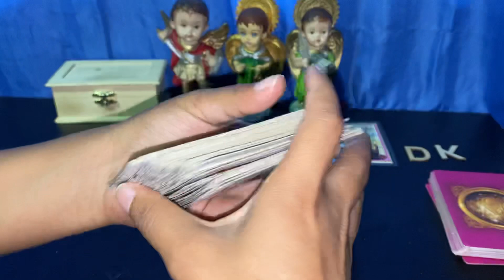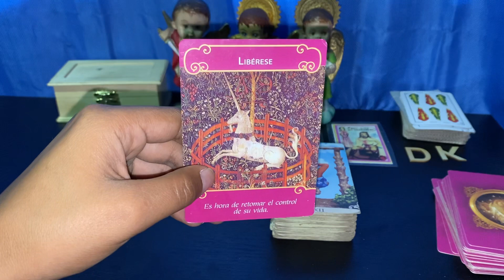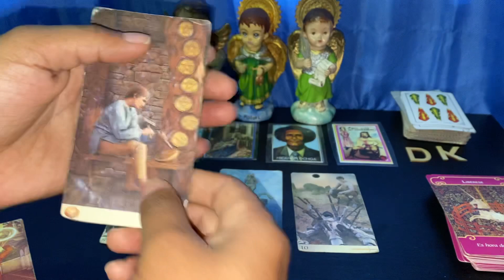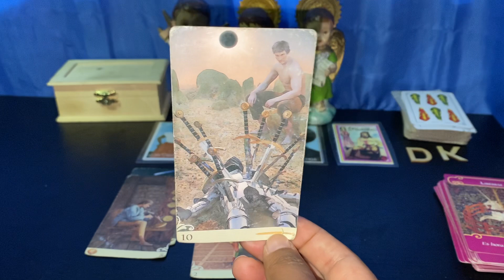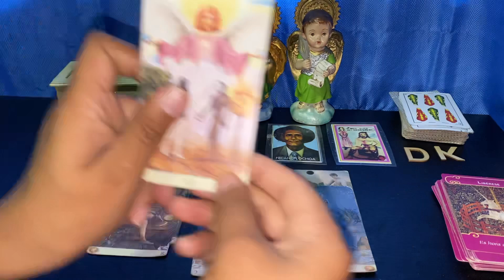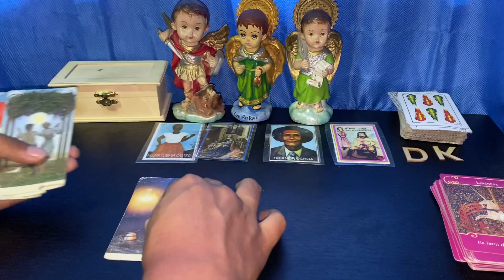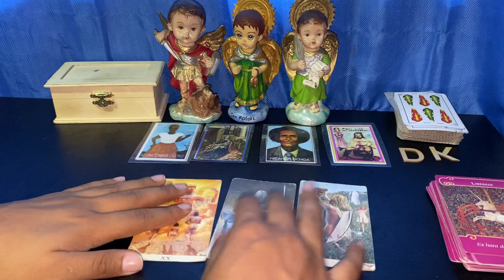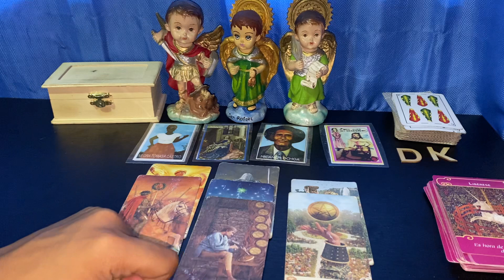PISCIS ♓️ FUERTE 😱 LA GRAN VERDAD ESTO ES LO QUE DEBES HACER Y AQUÍ TODO SERÁ DIFERENTE